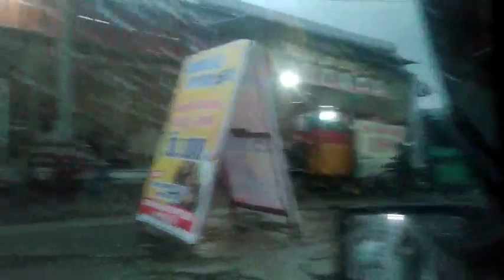NYOBAIN BORONG AYAM KAMPUNG BAKAR JUMBO SEPESIAL DI KROYA